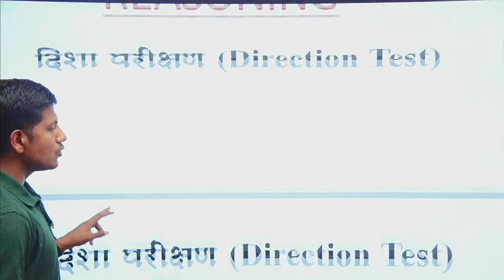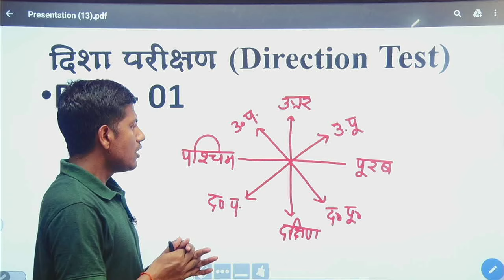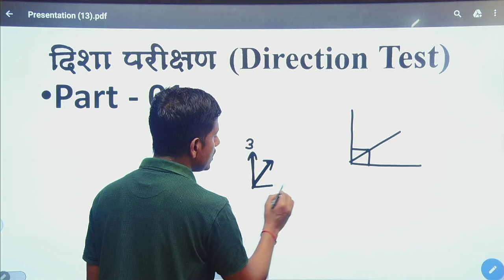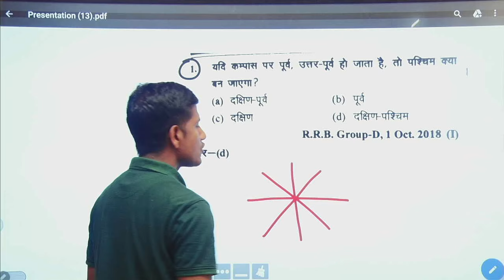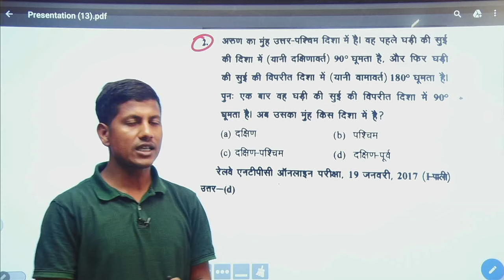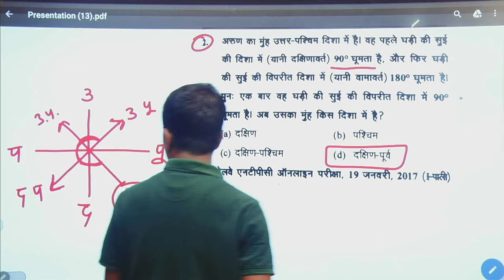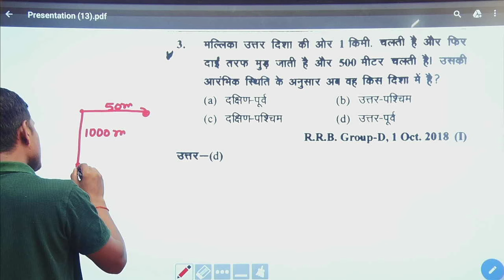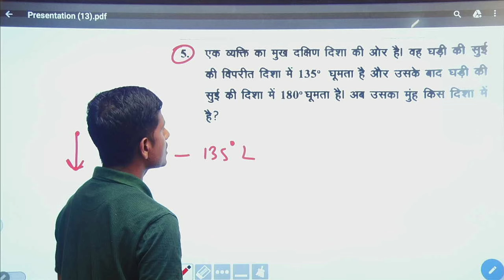रेलवे परीक्षा में बार-बार पूछा जाता है । direction reasoning | group d exam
railway group d reasoning, @mathsmasti